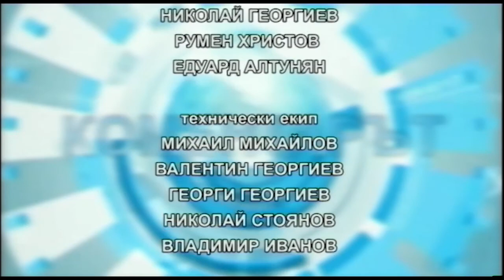КОМЕНТАРЪТ 28 02 2017